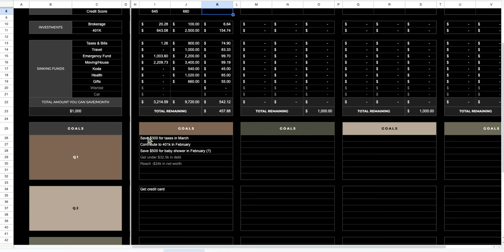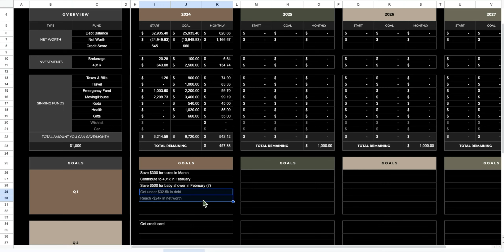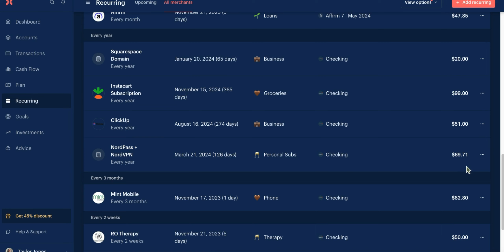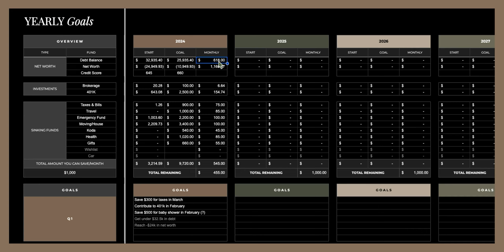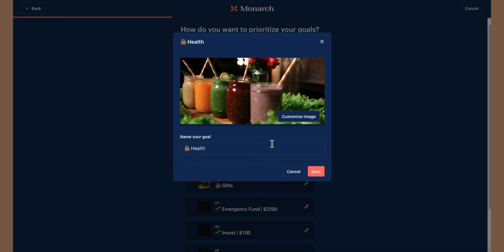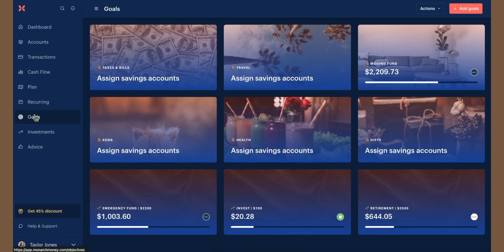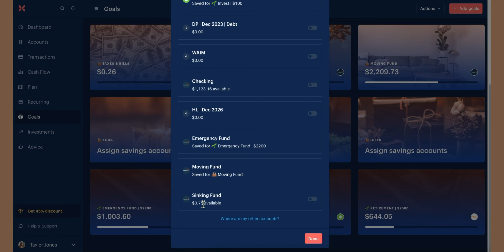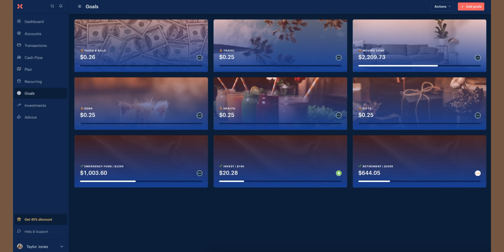Sinking Funds in Monarch Money | 2024 Financial Goals | Part 1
I'm excited to plan for my FIRST SINKING FUNDS EVER using Monarch Money and Google Sheets 😆

This is part 1 of my "Planning for 2024" videos I'll be doing as we get closer to the new year. I hope you find it helpful as you create your own sinking funds and become intentional about your money moves!

☾ a b o u t  m e
Age: 27
Gross Annual Salary: $50k
Location: Virginia Metro Area
Context: Living with roommate

0:00 Intro
0:13 Google Sheets: Yearly Goals
3:54 My Sinking Funds
6:48 Monthly Contributions
8:11 Creating Goals in Monarch
13:09 Assigning Bank Accounts
17:38 Sinking Funds in the Forecast
18:32 Outro

☾ p e o p l e / r e s o u r c e s  m e n t i o n e d
Google Sheets Yearly Goals Template:

I'm Taylor, a graphic designer sharing templates to build a healthy relationship with money again 🤗

Phone: iPhone XR
Laptop: Macbook Air
Video Editing Software: Descript
Graphic Design Software: Canva